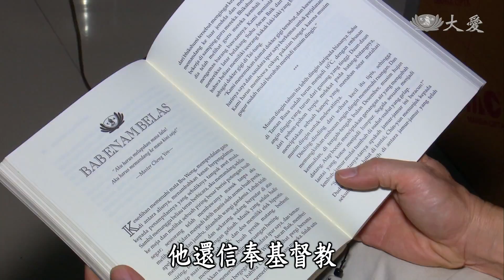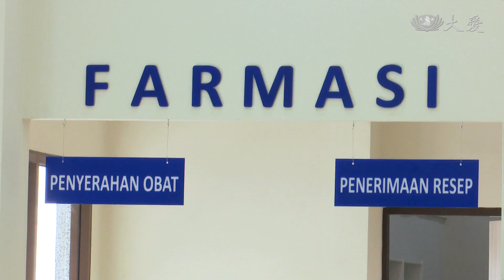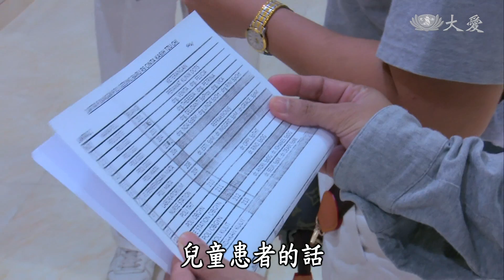【映照人生】20180811 - 愛在極限之中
印尼，有一對慈濟志工夫妻檔，兩人都患有聽力障礙。聽不見，並沒有關起他們的心窗，反而向外拓展愛的腳步，付出地越多，越感受到知足與幸福。
(14790098)